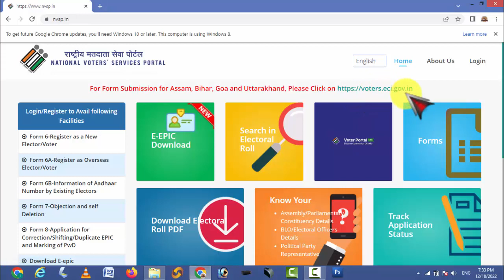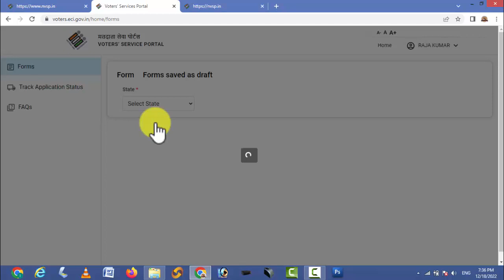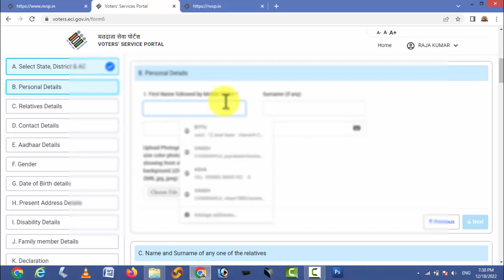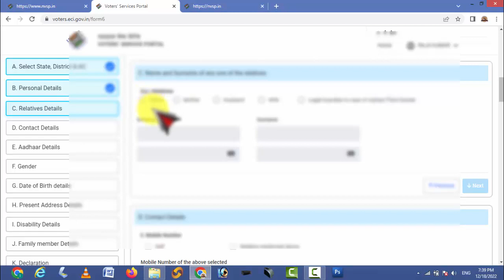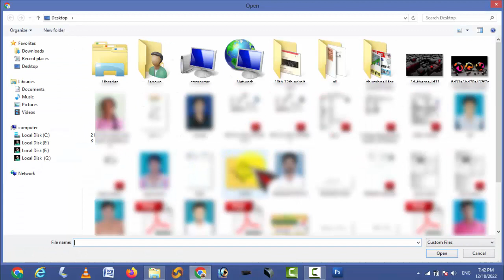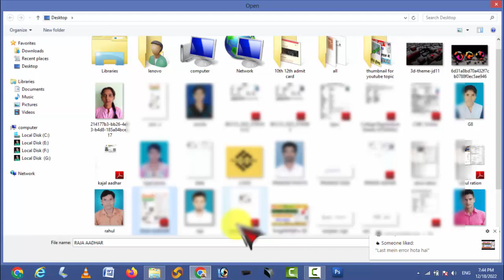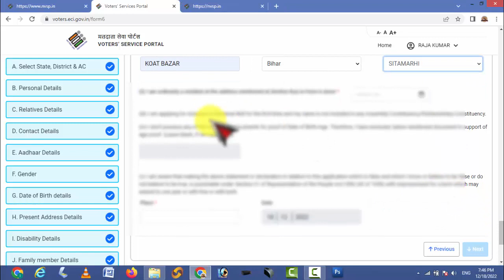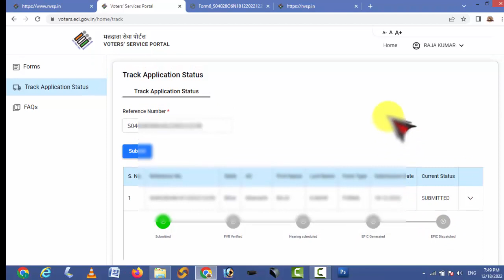New Portal Se Voter Card Online Apply Kaise Kare । अप्लाई से प्रिंट तक | How To Apply New Voter Card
Video About-
New portal se new voter card online mobile se Kaise apply Kare voter card Kaise banaen mobile se is video me complete bataya Gaya

voter id card apply kaise karen online,
voter id card online apply kaise kare 2022,
voter id card online apply kaise kare mobile se,
voter id card online apply ko cancel kaise kare,
voter id card online apply cancel kaise kare,
voter id card online apply kaise kare computer se,
voter id card online apply photo upload kaise kare,
how to apply for a voter id card online,
voter id card kaise apply kare online,
how to apply for a voter card online,
voter id apply kaise kare online,
voter id card ke liye online apply kaise karen,
new voter id card apply online kaise kare,
voter id card apply online pc,
voter id card online apply kaise kare,
voter id card apply kaise kare,
voter id card ke liye online kaise apply kare,
new portal se voter id card apply kaise karen online,